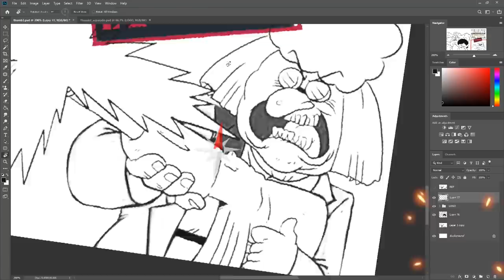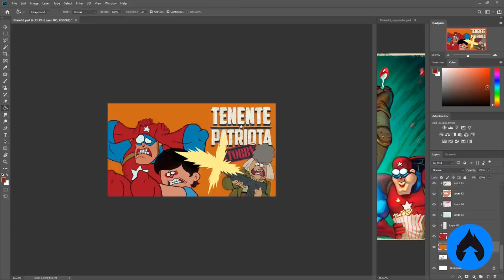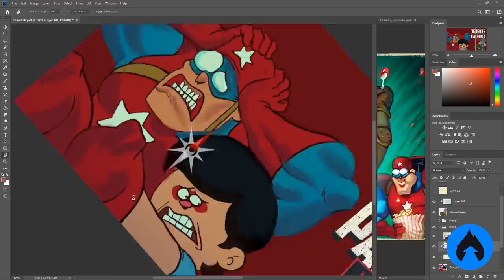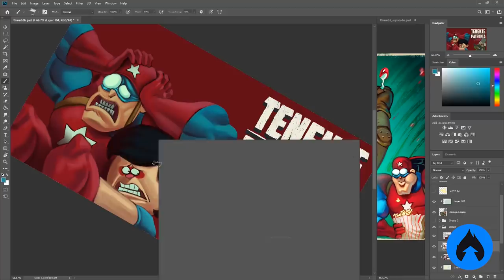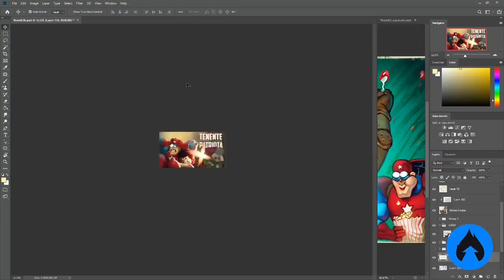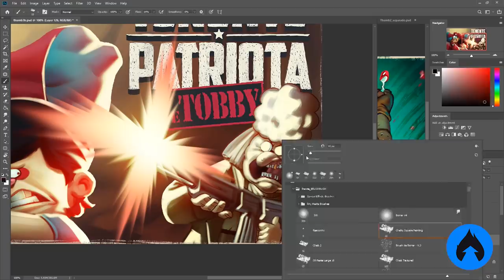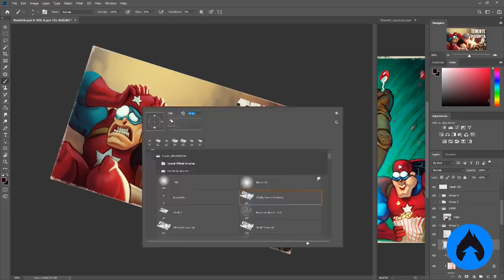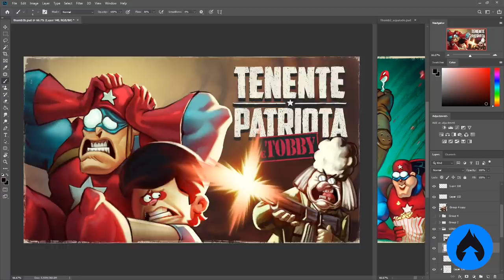Desenhista é tudo TRAIDOR!? | MAKING OF Thumb Tenente Patriota